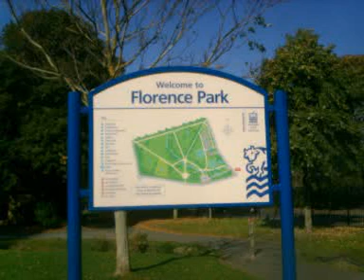florence park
Florence Park Oxford